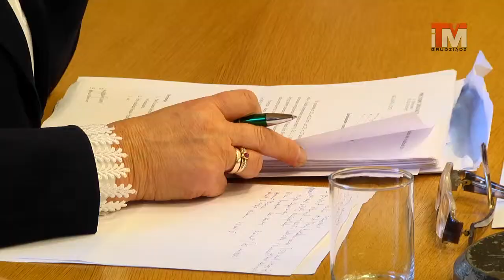30-10-2014 To już jest koniec. Kolejna kadencja Rady Miasta dobiegła końca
To już jest koniec! W ubiegłą środę na 52. sesji swoją kadencją zakończyli radni, którzy w latach 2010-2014 pełnili swoją funkcję. To doskonały czas na krótkie podsumowania i podziękowania za współpracę. Nie wszyscy jednak owe działania wspominają w pozytywnym świetle.